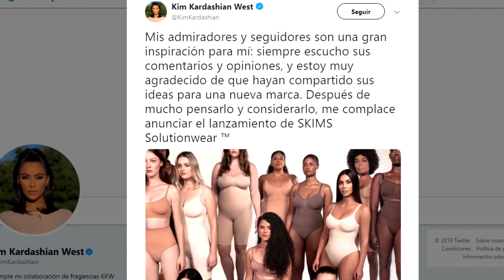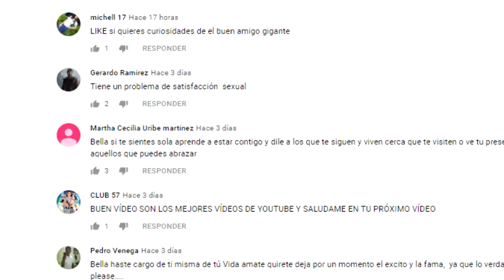KIM KARDASHIAN HACE LAS PACES CON JAPÓN Y ARREGLA LA CONTROV3RSIA POR LA MARCA K1MONO